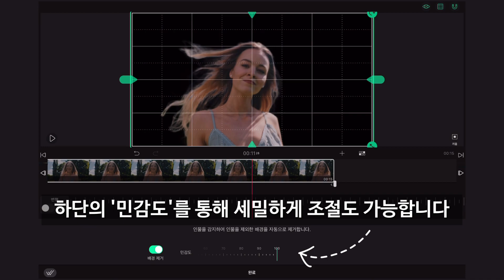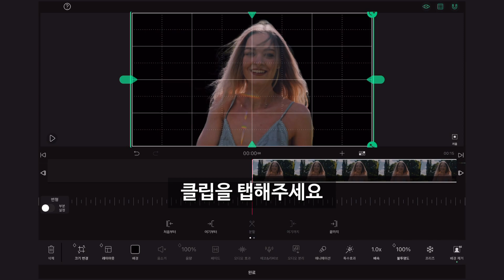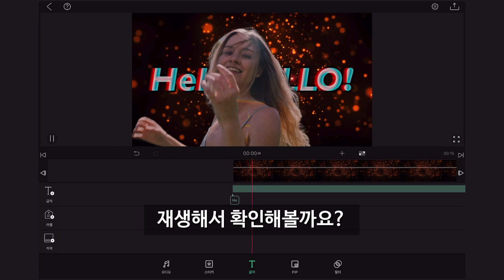[VLLO Tip] Eng CC) 인물 누끼따기 3초 컷하고 글자를 사람 뒤에 배치까지😮❓ Remove BG can place letters behind you!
안녕하세요! VLLO TEAM입니다💖

인물 누끼를 단 한번의 클릭으로 할 수 있다?!
어떻게😮❓
최근 iOS에서 업데이트 된 '배경제거' 기능으로!

배경제거 기능을 활용해서 글자를 사람 뒤로 보내는 방법까지!
배경제거 기능 활용 🍯꿀팁🍯 대방출!

Video background removal can be done with just one click?!
How😮❓
With the recently updated 'Background Removal' function in iOS!

How to use the remove BG function can place letters behind people!
Here are all the tips for using the background removal function🍯!

✔edit : J